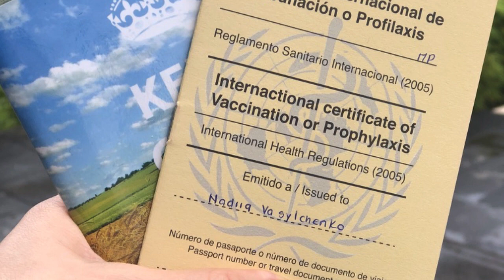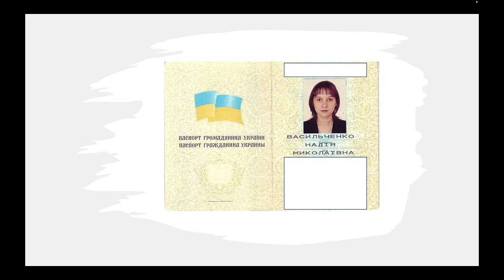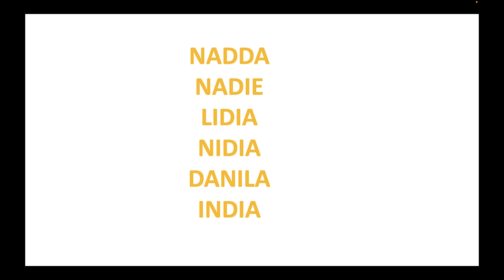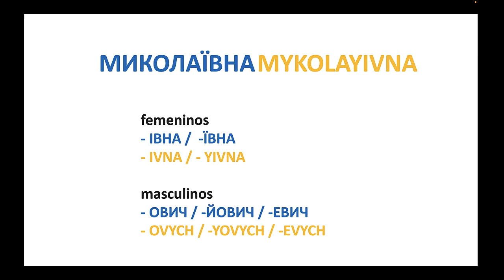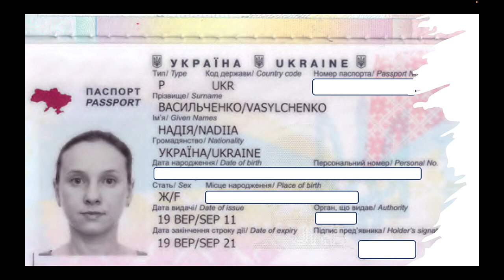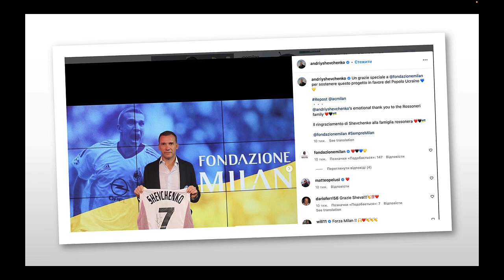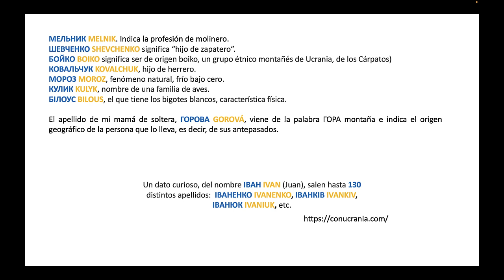Nombres, nombres patronímicos y apellidos ucranianos. 10 nombres más populares de Ucrania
¿Quieres saber cómo realmente me llamo?
¿Quieres descubrir qué es un patronímico y cómo sería el tuyo si hubieras nacido en Ucrania?
O quizás, ¿necesitas conocer la forma cariñosa del nombre de tu amigo o amiga ucraniana?